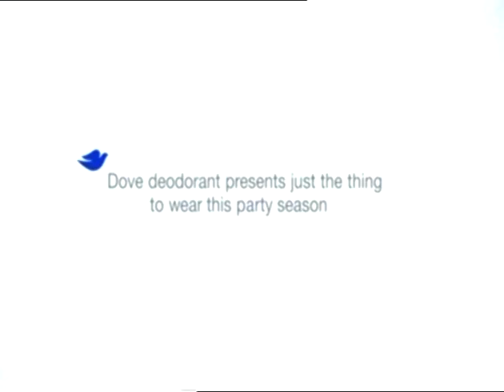Lee Thomas Tally Ho Kaye 30 8 75